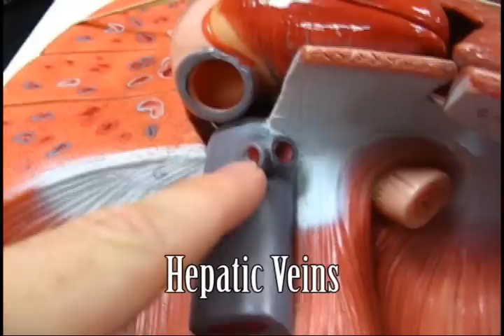[Dr. Trench's Cardio] Pulmonary, Trachea, and Liver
Flying Turtle Zombie Foot.
What?